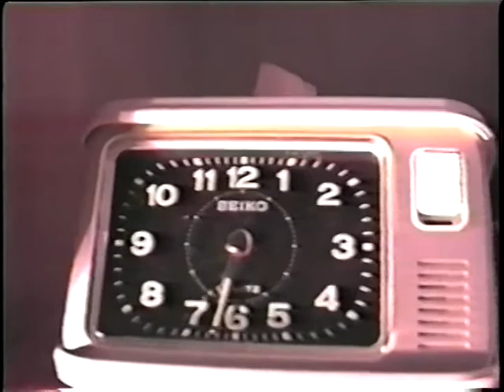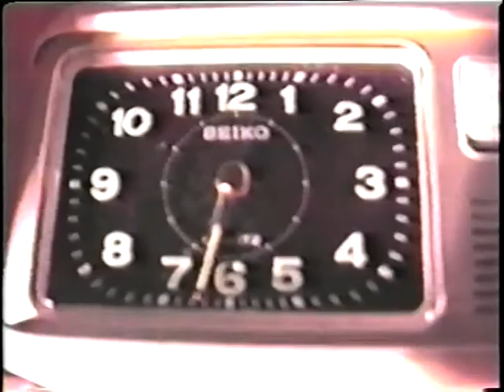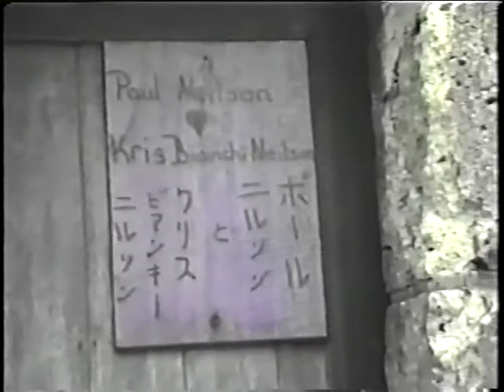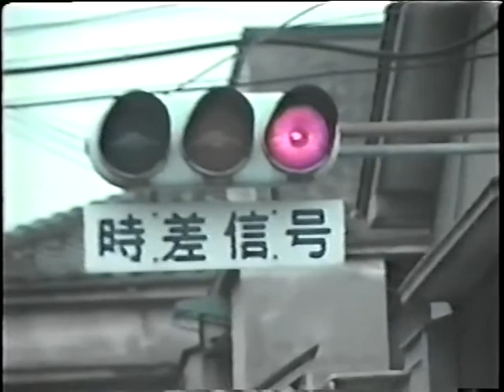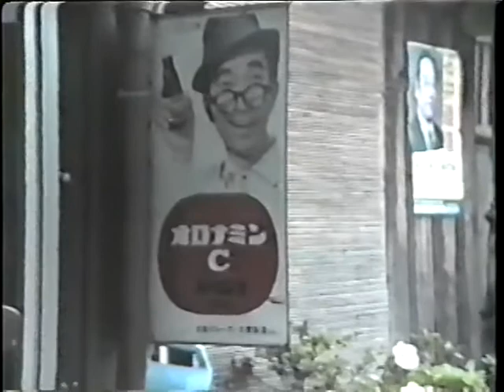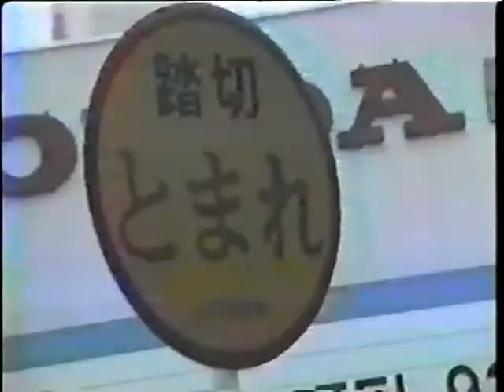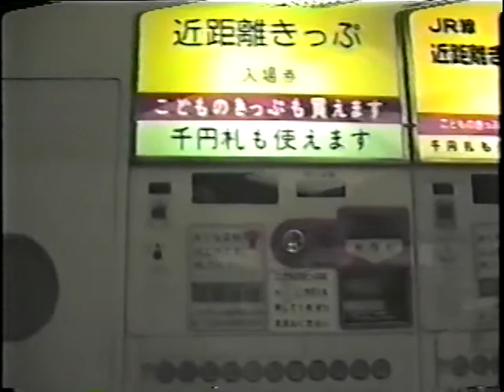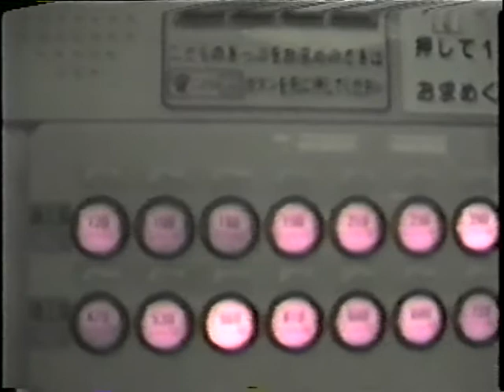wally and his magic box a day in in the life of an english teacher in japan 1989 part 2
Day in the life of Walter the English teacher in Japan.    A custom made wooden box with one way mirror conceals video camera. (Mic with ear-plug in a  baseball cap, monitor in waist pouch and holes in the box for control buttons made real time editing possible.)